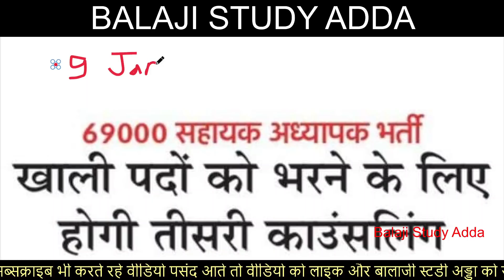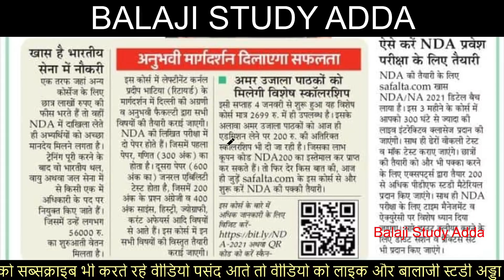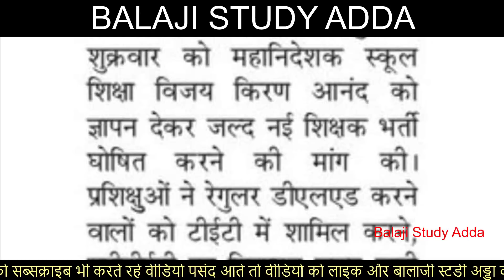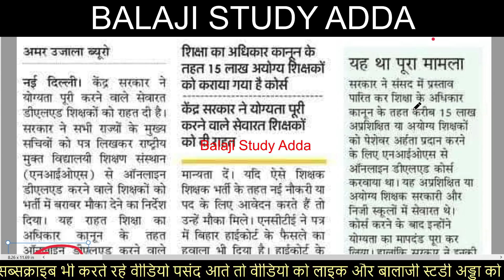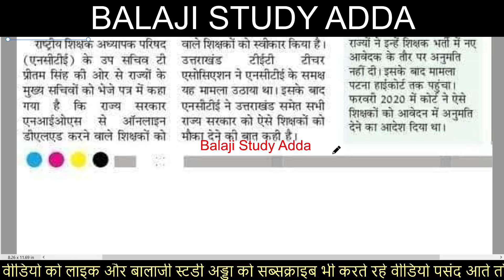NIOS Deled, New Teacher Vacancy Deled Protest, UPTET Exam Date Related Tweet Related Today Updates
शिक्षा सम्बन्धित आज की न्यूज अपडेट्स